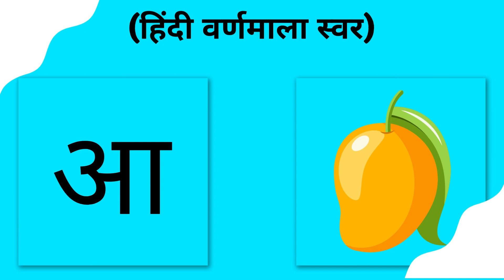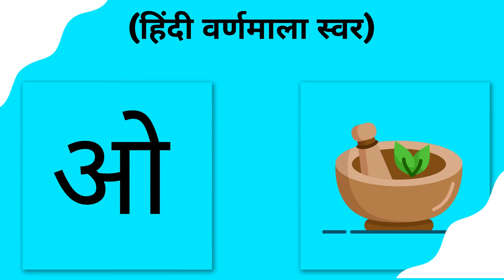a se anar aa se aam | हिंदीस्वरव्यंजन अ से अनार आ से आम | हिंदीवर्णमाला | Hindi Letter अ से ज्ञ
for hindi varnamala, learn hindi varnamala, varnamala with pictures, हिंदी, बालगीत, hindi alphabet, hindi poems, phonics song, ka kha ga gha, learn hindi, hindi swarmala with pictures, learn alphabet for kids,k se kabutar kha se khargosh, k se kabutar hindi varnamala, k se kabutar uda rahe, k se kabutar k k k, k se kabutar kha se khargosh song, k se kabutar rhymes, k se kabutar udta hai, k se kabutar kha se khargosh kaise kahe kaise kare, k se kabutar bhola bhala